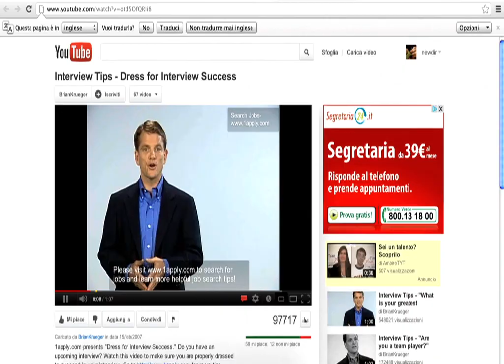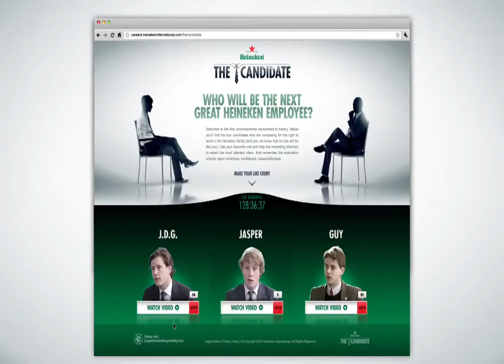Heineken The Candidate - 1 of 1] - Publicis - Milan